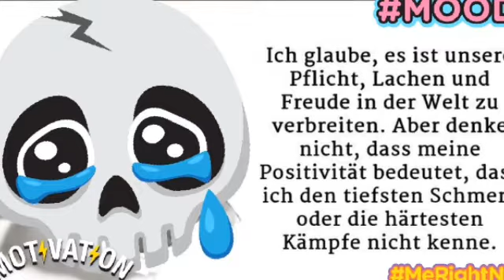Ein Video von mir für euch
Jeder hatte schon mal dunkle Minuten,Stunden,Tage oder gar Wochen,Monate etc. Hier mal ein Video mit einer Art Gedicht darüber. Ich hoffe es gefällt euch.